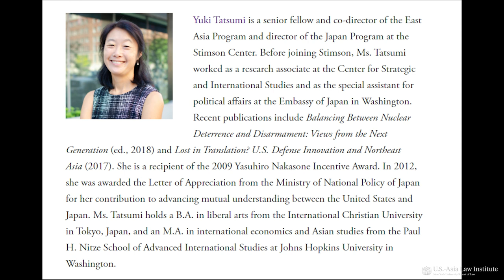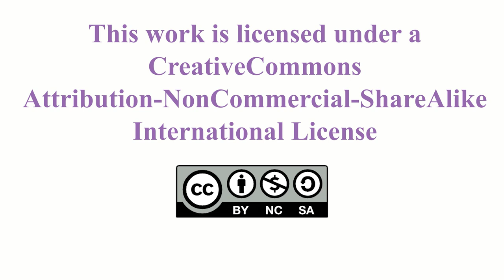Japan’s Strategic Interests in Taiwan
China’s escalating coercion campaign against Taiwan is causing seismic shifts in strategic thinking across the region, perhaps nowhere more than in Japan. Although most discussions about the status and future of Taiwan focus on the China-Taiwan-US triangle, Japan arguably has as much or more at stake than the US. Japan’s first and third-largest trading partners are China and Taiwan, respectively. If hostilities broke out between the two, it would be difficult for Japan to remain on the sidelines. Yuki Tatsumi, director of the Japan Program at the Stimson Center, will explain Japan’s perspective on Taiwan, how it hopes to maintain the status quo, and how rising tensions have pushed it to dramatically revise its national security posture.